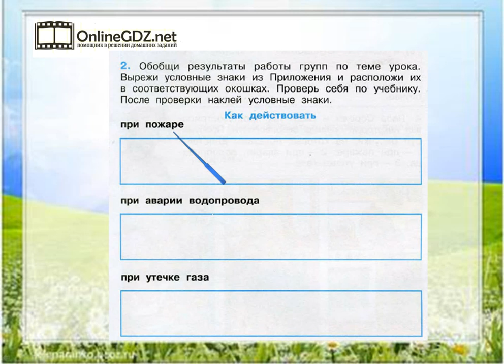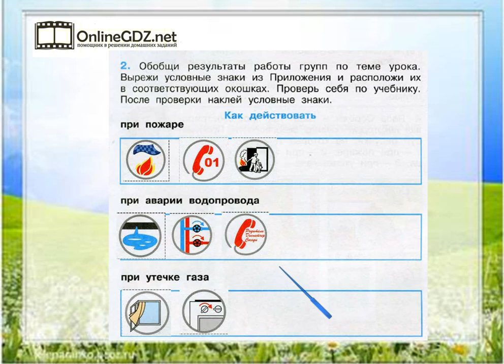Задание 2 Огонь, вода и газ - Окружающий мир 3 класс (Плешаков А.А.) 2 часть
Если хотите выполнить задание №2 на странице 3, нужно уметь располагать данные условные знаки в соответствующие окошки. Если вы хотите без ошибок сделать это задание, посмотрите наше видео.